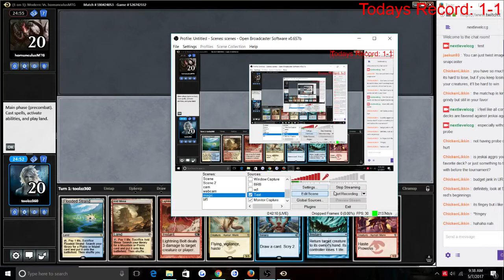Modern Jeskai Aggro vs Death's Shadow (Jund)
tournament practice room feeling out jeskai aggro